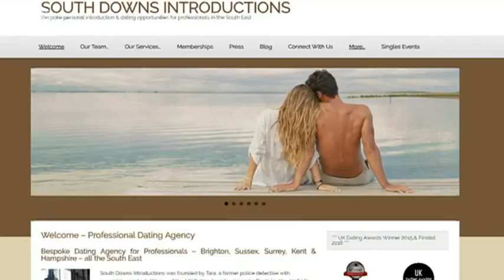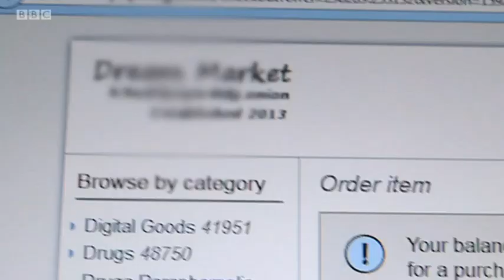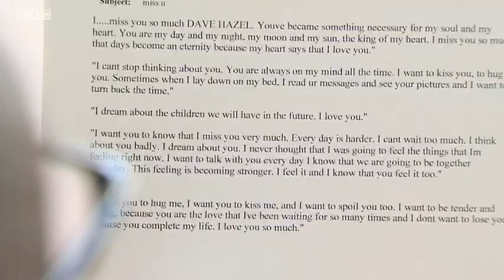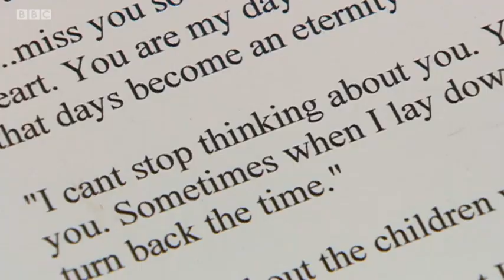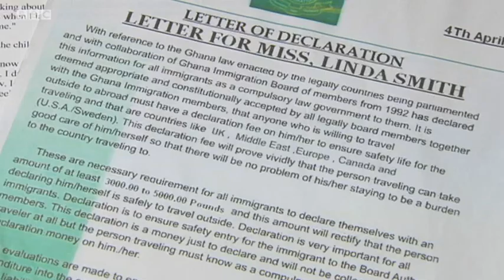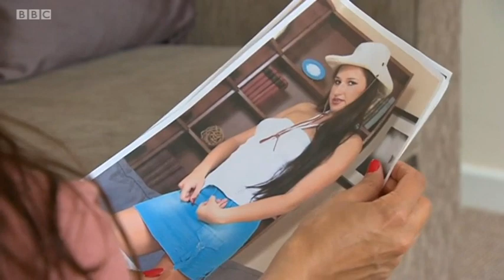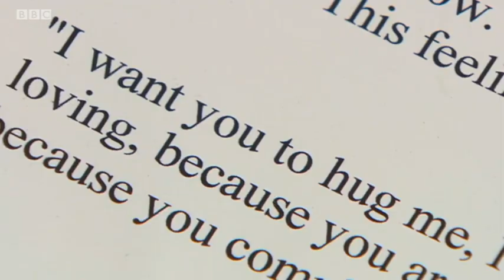Inside Out: Online Dating Scams - Emma Thomas reports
Emma Thomas spoke to victims of online dating scams, including a woman who was conned out of £8.5k by a man claiming to be a Major in the British Army serving in Iraq.